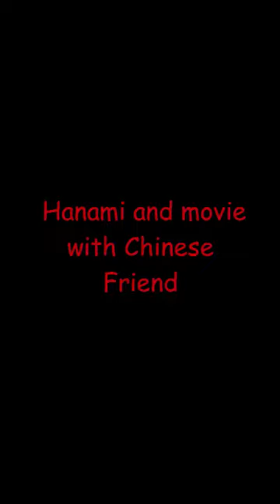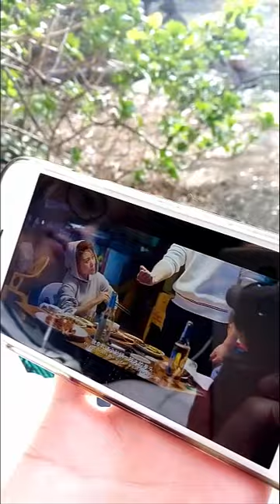Hanami and Movie with Chinese Friend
As my last date with Tete my Chinese friend, we went to Shinjuku Gyoenmae park and watched a movie under the sakura.